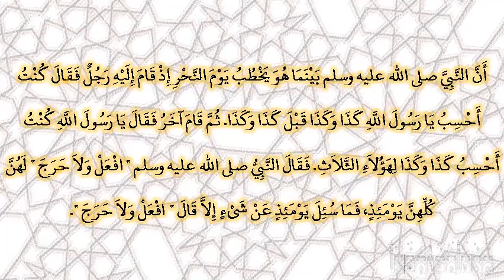صحيح البخارى - كتاب الأيمان والنذور - 6665 - باب إذا حنث ناسيا في الأيمان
حدثنا عثمان بن الهيثم، أو محمد عنه عن ابن جريج، قال سمعت ابن شهاب، يقول حدثني عيسى بن طلحة، أن عبد الله بن عمرو بن العاص، حدثه أن النبي صلى الله عليه وسلم بينما هو يخطب يوم النحر إذ قام إليه رجل فقال كنت أحسب يا رسول الله كذا وكذا قبل كذا وكذا‏.‏ ثم قام آخر فقال يا رسول الله كنت أحسب كذا وكذا لهؤلاء الثلاث‏.‏ فقال النبي صلى الله عليه وسلم ‏"‏ افعل ولا حرج ‏"‏ لهن كلهن يومئذ، فما سئل يومئذ عن شىء إلا قال ‏"‏ افعل ولا حرج ‏"‏‏.‏